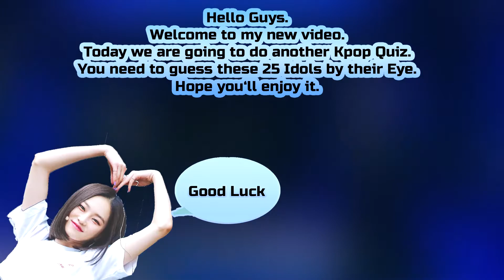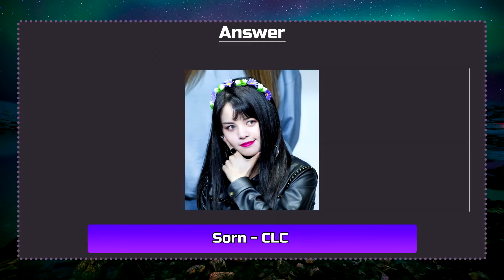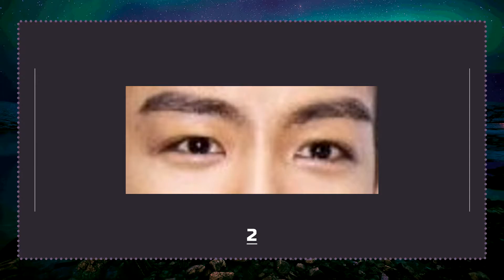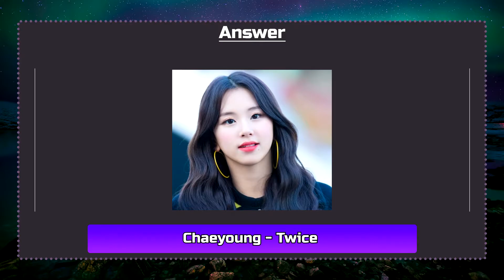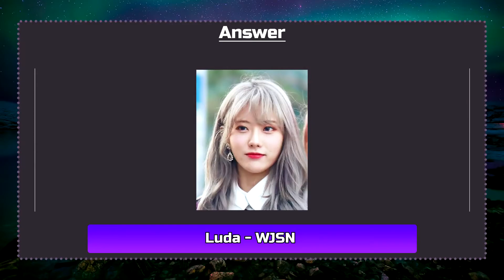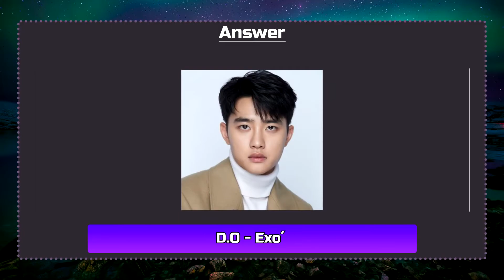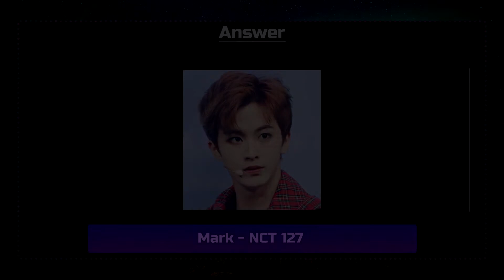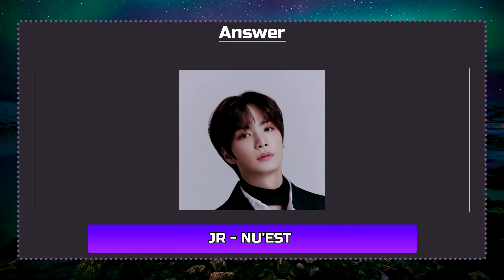KPOP QUIZ I GUESS THE KPOP IDOL BY THEIR EYES I Ryoukura